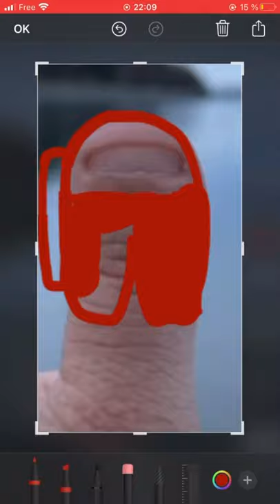Among us meme compilation